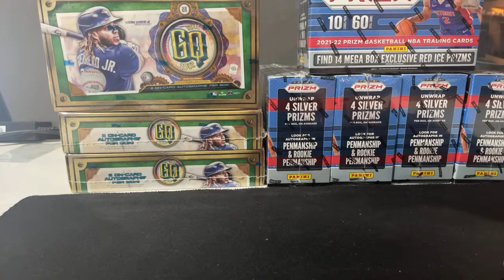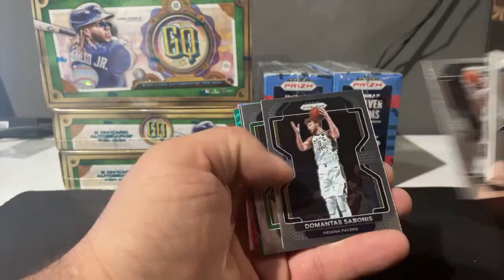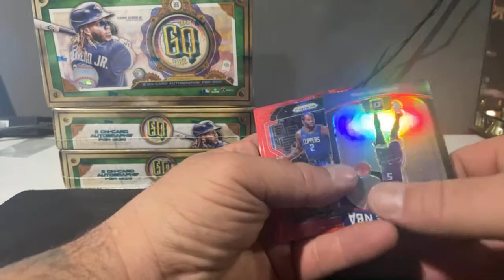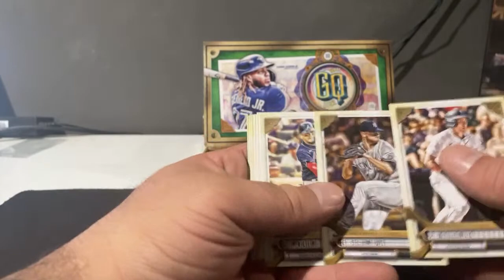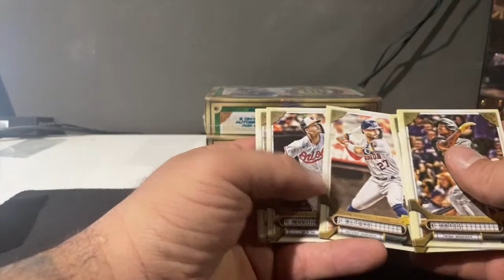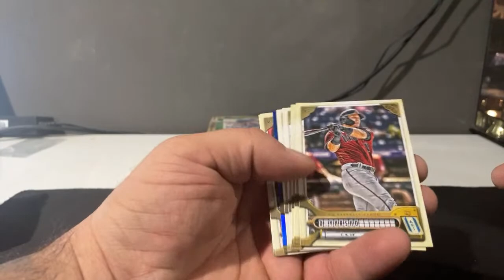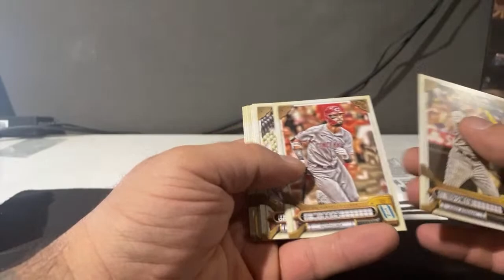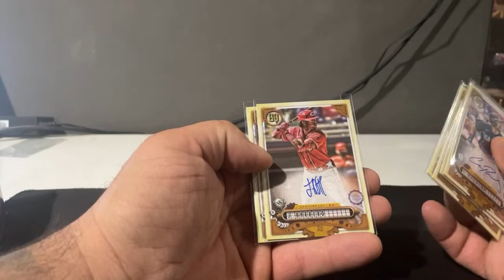2022 Topps Gypsy Queen 3x Hobby break #1 & 2021/22 Prizm Target Mega 5x Break